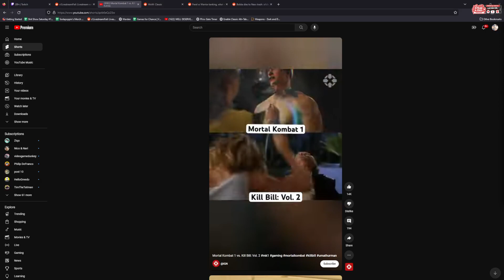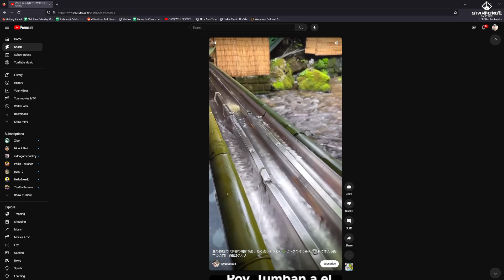09 22 23 skippypoppin - Party Animals w/ Vei